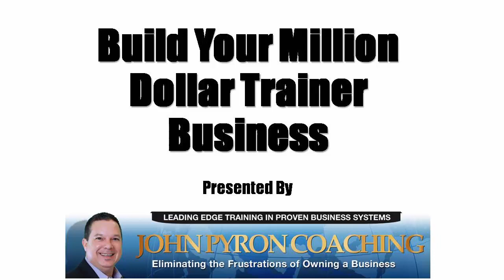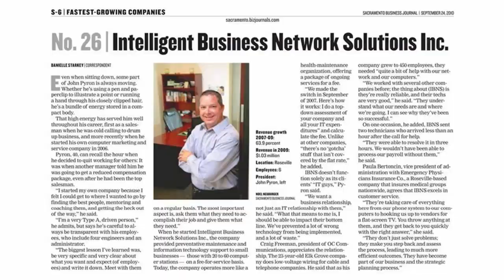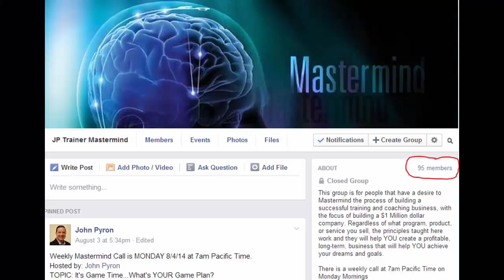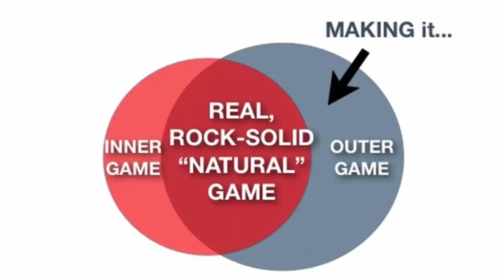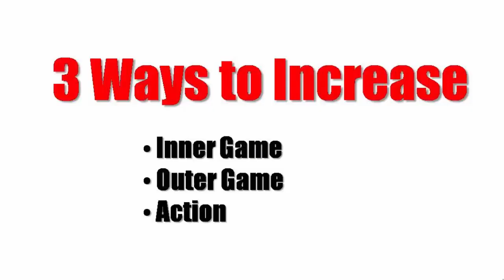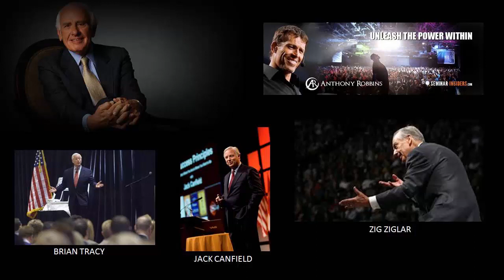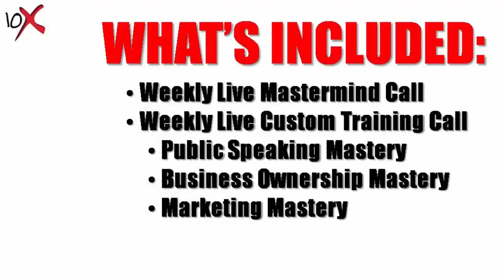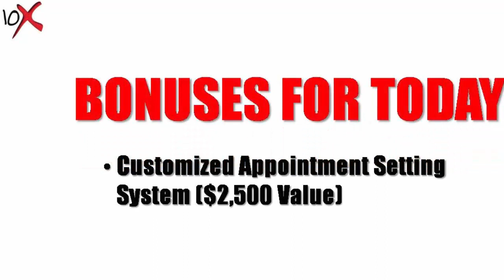Build Your Million Dollar Trainer Business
John Pyron is a Master Business Builder, Certified Speaker, Trainer, and Coach.  On this video, John shares a 50 year proven system for delivering Public Talks and turning them into cash.